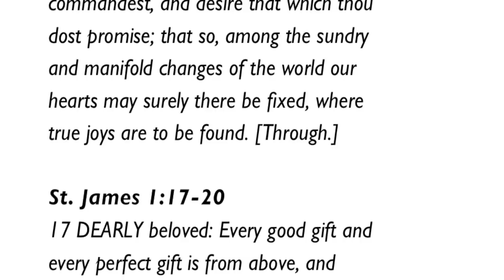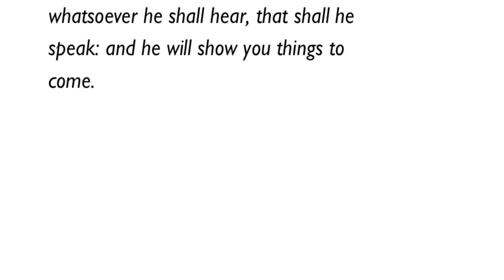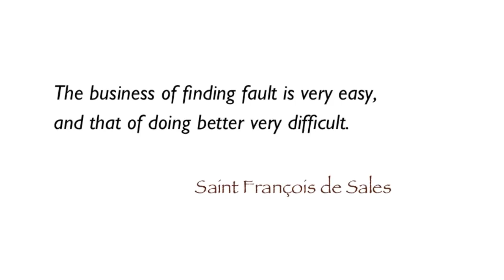4th Sunday after Easter Meditation 2013 (1928 BCP)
An abbreviated Meditation for the 4th Sunday after Easter. If you are serious about the Faith, consider the above link for our Streamed Sunday Masses, which are offered for edification, spiritual communion, worship and adoration of Almighty God.  God be glorified!